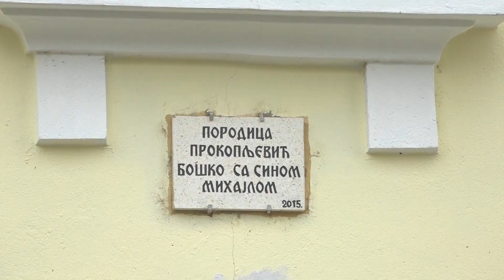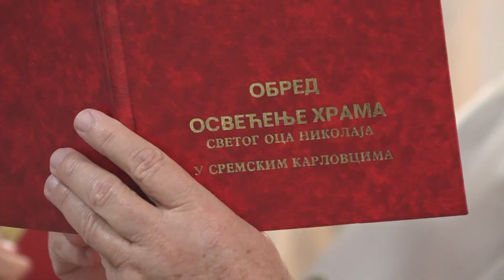Surčin: Osveštan hram u Petrovčiću